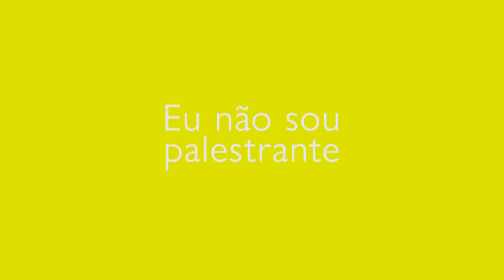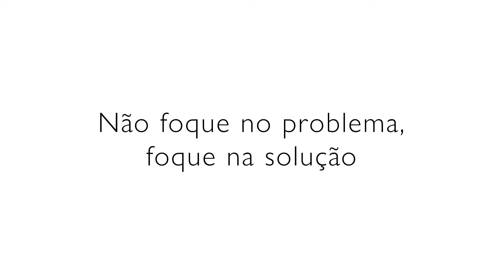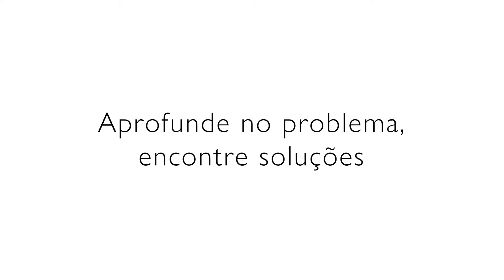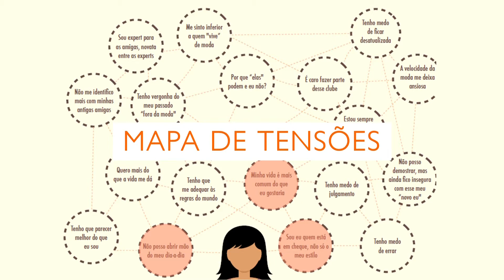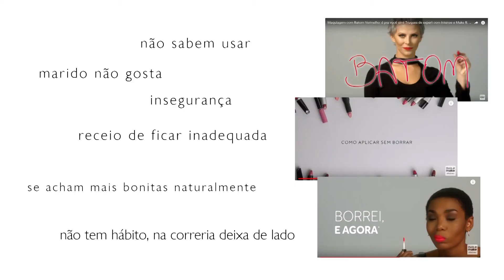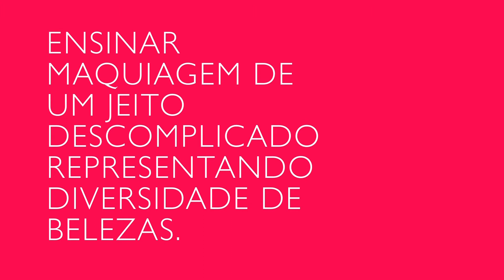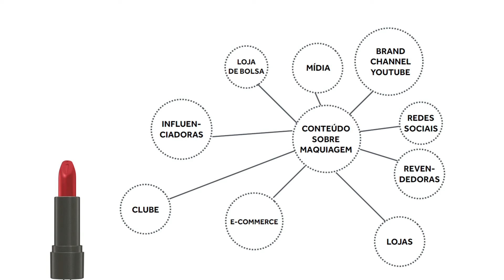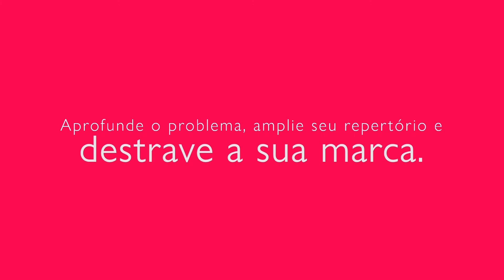Destrava Fest 2019 - Marcela de Masi destravando o poder da marca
Marcela é Coordenadora de Comunicação de Marca no Boticário. Responsável pelas estratégias de posicionamento da maior rede de franquias em perfumaria e cosméticos do mundo, Marcela vai te ensinar como você pode destravar a sua marca e se manter competitivo e com propósito no mercado.